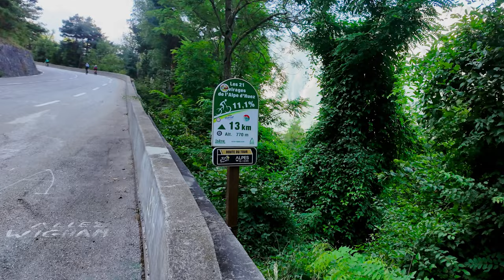ALPE D'HUEZ FRANCE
TR
@the_3peaks bisiklet grubu, Fransız Alpleri’ndeki en ikonik ve zorlu rotalardan bazılarını ele alarak güçlerini ve kararlılıklarını sergiledi. Alpe d’Huez’in ünlü virajları, Col du Galibier’in yüksek dağ geçidine kadar, her tırmanış kendi benzersiz zorluklarını ve ödüllerini sundu. Grup ayrıca daha az bilinen ama aynı derecede pitoresk Col du Noyer’i fethetti  Ve elbette, Fransız Alpleri’nde hiçbir bisiklet macerası, yorucu gradyanları ve sert rüzgarlarıyla tanınan Mont Ventoux’un amansız tırmanışını fethetmeden tamamlanmış sayılmaz. The 3 Peaks grubunun her üyesi, yol boyunca birbirlerini destekleyerek ve Fransız Alpleri’nin güzel ve zorlu arazisinde destansı bisiklet yolculuklarının kalıcı anılarını yaratarak kendi sınırlarını zorladılar
Sporcuların bu güzel anlarında yanlarında olmak ve onları desteklemek gerçekten çok keyifliydi.Teşekkürler @the_3peaks
EN
@the_3peaks cycling group demonstrated their strength and determination by tackling some of the most iconic and challenging routes in the French Alps. From the famous switchbacks of Alpe d'Huez to the high mountain pass of the Col du Galibier, each climb offered its own unique challenges and rewards. The group also conquered the lesser-known but equally picturesque Col du Noyer And of course, no cycling adventure in the French Alps would be complete without conquering the relentless climb of Mont Ventoux, known for its strenuous gradients and fierce winds. Each member of The 3 Peaks group pushed themselves to their limits, supporting each other along the way and creating lasting memories of epic cycling journeys through the beautiful and challenging terrain of the French Alps
It was truly a pleasure to be with the athletes and support them in these beautiful moments. Thank you @the_3peaks